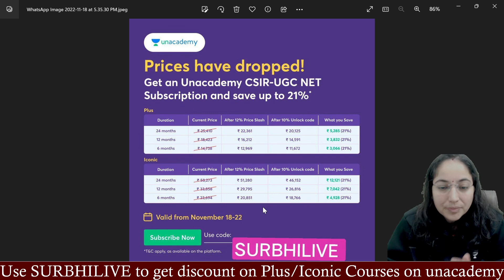unacademy price drop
use SURBHILIVE to get a discount on all unacademy subscriptions